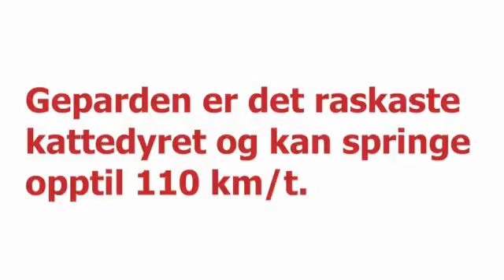Bravo-TV - en film om kattedyr (nynorsk)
I denne filmen blir du kjent med fem kattedyr. Hva er spesielt med de ulike dyrene?